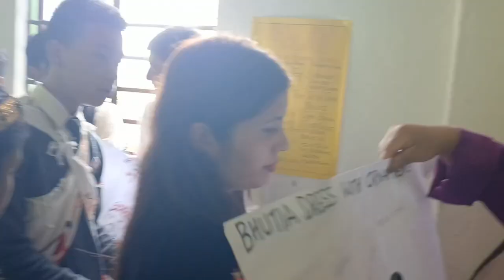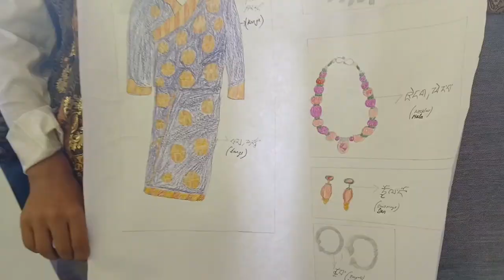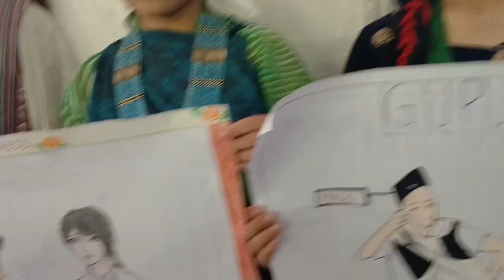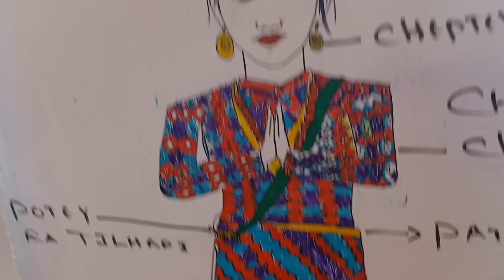"हाम्रो संस्कृतिलाई जिउँदै राख्न विद्यालयमा विशेष सांस्कृतिक प्रदर्शनी" | Nepali Vlog | Yeti Boots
Organizing cultural programs in schools is essential for preserving cultural heritage and promoting unity. These events educate students about traditional customs, languages, and attire, fostering a deep appreciation for diversity. They help instill a sense of pride and identity, encouraging students to embrace their roots. Additionally, cultural programs promote inclusivity, bringing together different communities and fostering mutual respect. They also provide a platform for creative expression and community engagement, making them invaluable in shaping a well-rounded and culturally aware generation. Overall, these programs are crucial for keeping cultural traditions alive and fostering harmony in a diverse society. - Shamphel Sherpa